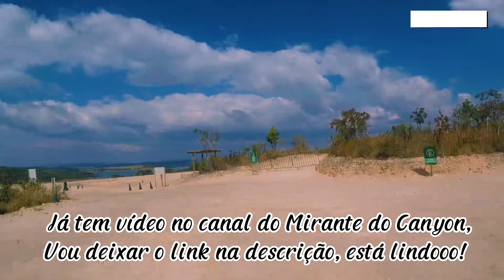Capitólio MG - Cachoeira Diquadinha - Onde ficar | O que fazer | Preços | Dicas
Fala Galera, bora para mais um vídeo !?
Hoje levo vocês para conhecer a cachoeira Diquadinha em Capitólio MG, um ligar incrível, lindo e de fácil acesso. Possui estacionamento próximo, e fica de frente ao famoso Mirante dos Canyons. Vou mostrar para vocês também um Airbnb que alugamos com 3 quartos, Pscina é uma vista linda do lago, claro além de um ótimo preço.

Bora viajar bora ser feliz, Boraviveee

Links Airbnb